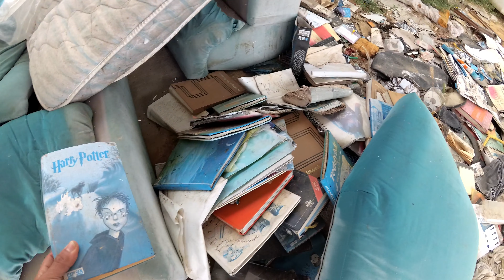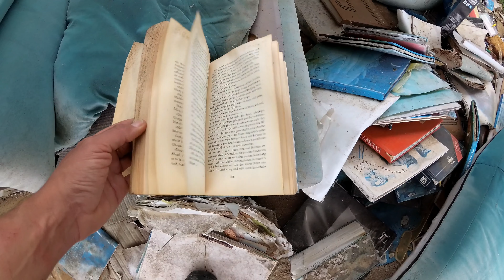EXPLORANDO el JARDIN del EDEN OLVIDADO URBEX PROJECT Cataluña | España 4K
Urbex (Exploración urbana) Explorando el jardin del eden olvidado Cataluña / España / Europe 4K